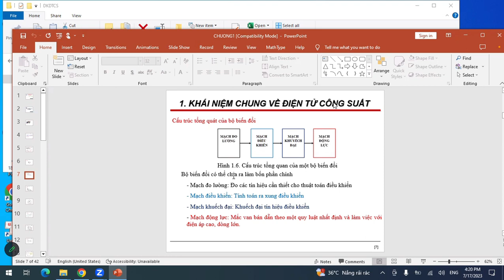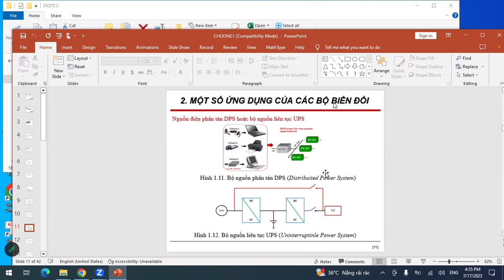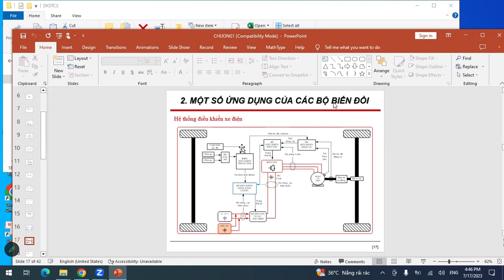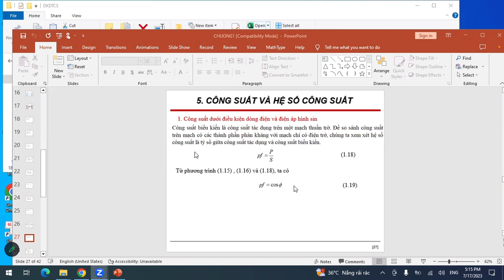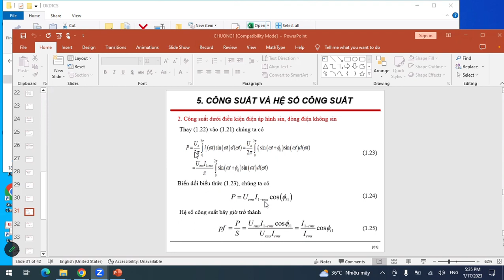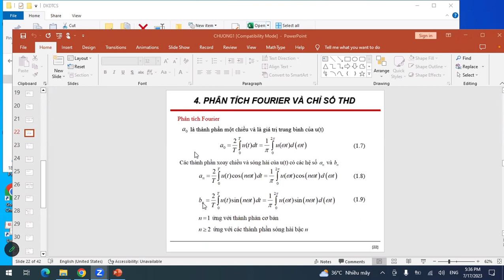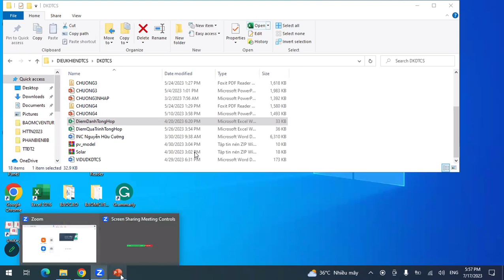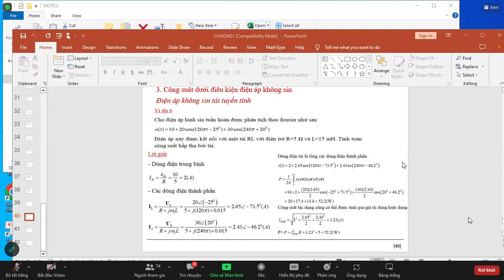ĐTCS buổi 1